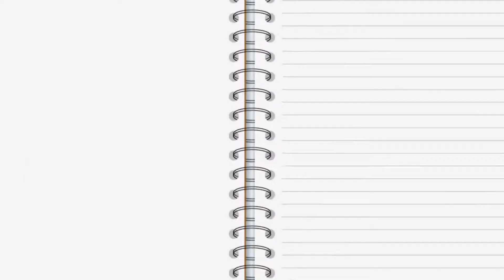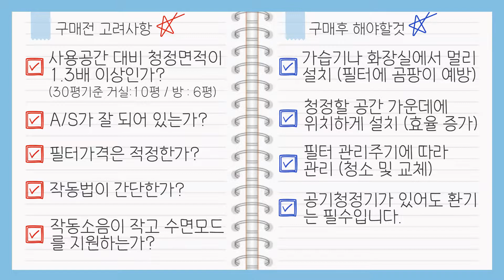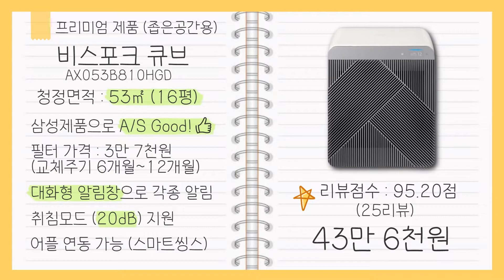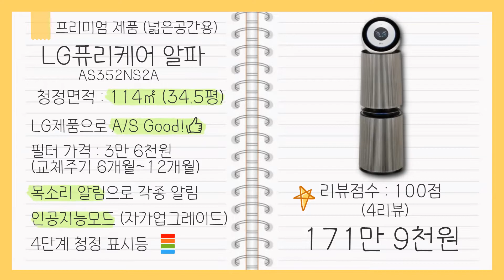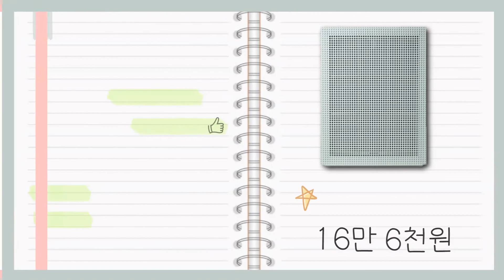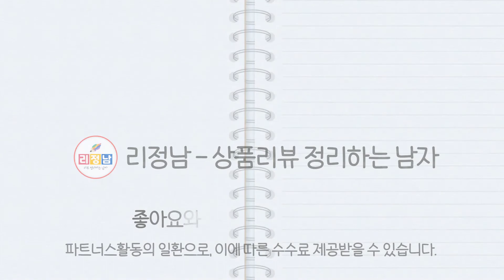공기청정기 추천 2022 4분기 모델별(가성비, 프리미엄, 감성디자인, 원룸)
😄공기청정기 추천 2022 4분기

💸가성비 제품
샤오미 미에어 3C (좁은공간용)

💎프리미엄 제품
비스포크 큐브 (좁은공간용)

🔮디자인 제품
LG퓨리케어 에어로타워

😎1인가구 제품(원룸)
코웨이 에어 카트리지

⌛타임라인⏳
00:00 인트로
00:33 구매시고려사항
02:27 가성비1 샤오미 미에어 3C
03:19 가성비2 쿠쿠 울트라 12000
04:11 프리미엄1 비스포크 큐브
04:59 프리미엄2 LG퓨리케어 알파
05:56 디자인 LG 에어로타워
06:45 원룸용 코웨이 에어카트리지
07:24 아웃트로

- 영상 제작일 기준 가격과 리뷰점수이며 변동될 수 있습니다.
- 링크를 통해 구매하시면 채널 운영에 큰 힘이 됩니다.
- 파트너스 활동의 일환으로, 이에 따른 수수료 제공받을 수 있습니다.

공기청정기 공기청정기추천 공기청정기 추천#공기청정기 추천 2022